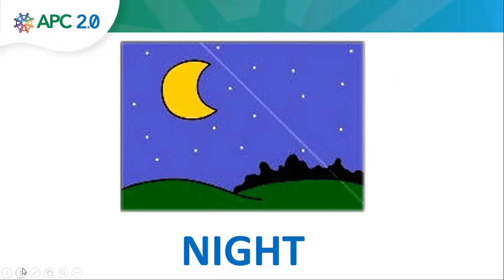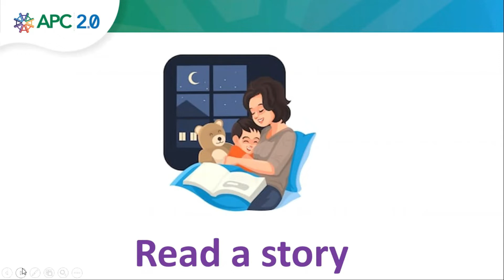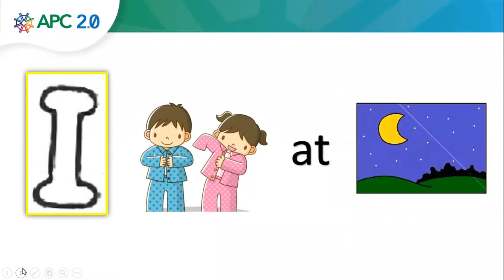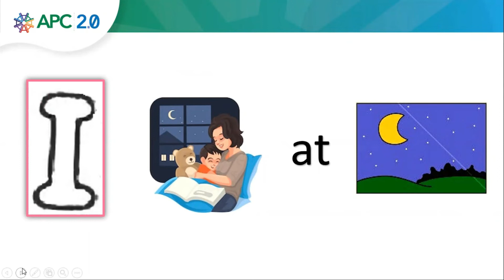Inglés. Tema: Night routines. Maestra: Allison Garrido.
EFL.1.2.2. Show understanding of some basic words about ¨DAILY ROUTINES¨.